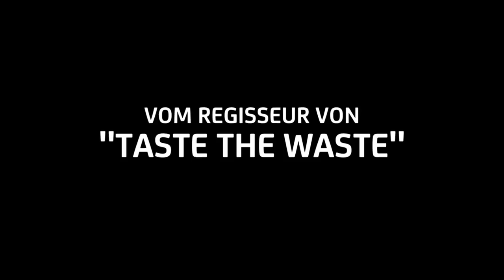10 MILLIARDEN - Trailer D + OV/d - Verleih: trigon-film - Start 24.9. 2015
m Laufe des 21. Jahrhunderts soll die Weltbevölkerung auf zehn Milliarden Menschen ansteigen. Woher soll die Nahrung für deren Versorgung kommen? Der Deutsche Valentin Thurn (Taste the Waste) konfrontiert die Konzepte der industriellen Landwirtschaft mit jenen der traditionellen und der modernen Methoden, die auf nachhaltigen Umgang mit den Ressour-cen setzen. Dabei pendelt er zwischen Westeuropa und Schwellen-ländern wie Indien oder Mosambik und stösst auf so frappie-rende Beispiele wie den Hamburger aus dem Labor oder die Hühnerfabrik, die eine Million Poulets pro Tag produziert. Weil Thurn beide Lager kritisch beleuchtet, kann sich das Publikum sein eigenes Bild machen.